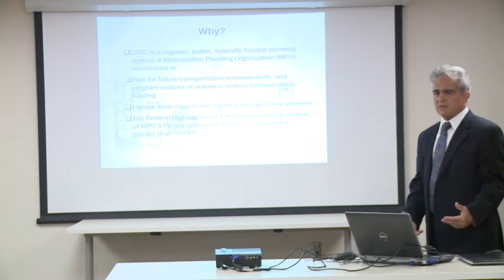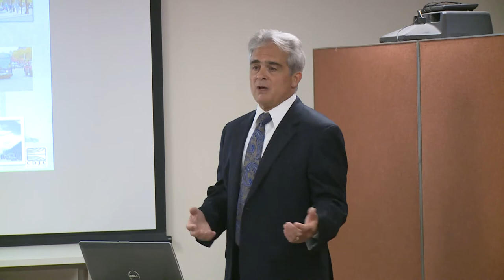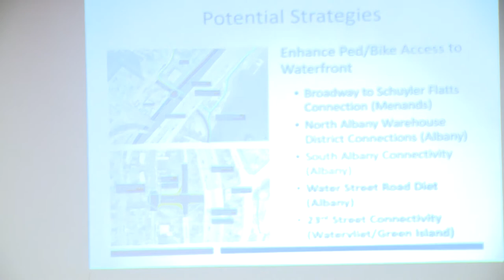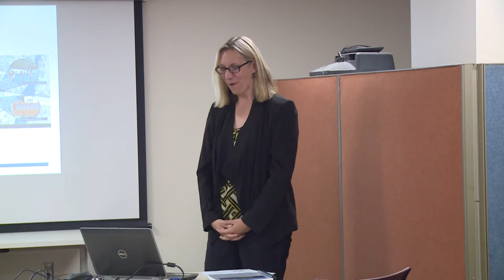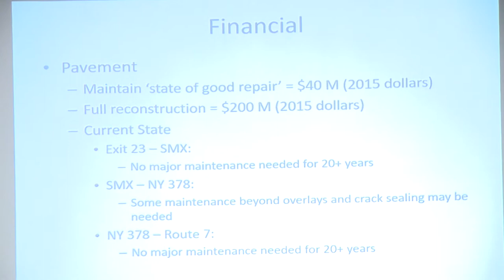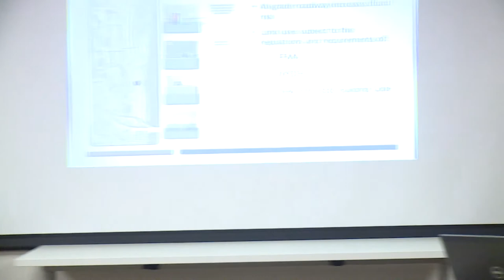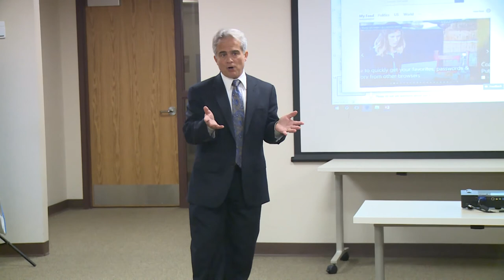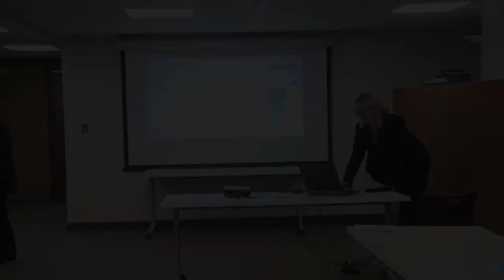I787 HudsonRiver Study